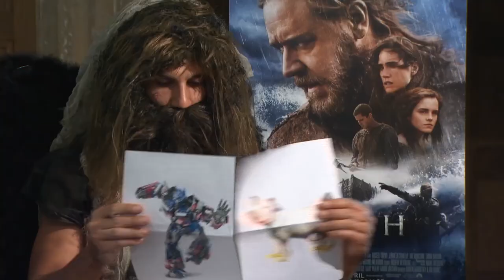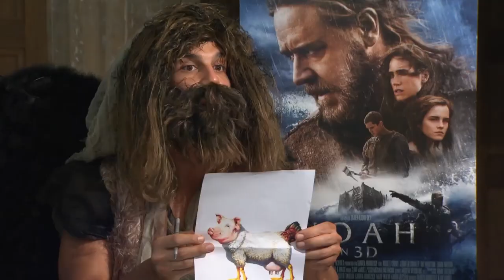NOAH - Emma Watson, Logan Lerman + cast meet Hugo (Daniele Rizzo)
The End is near... A man is chosen by God to undertake a momentous mission of rescue before an apocalyptic flood destroys the world.